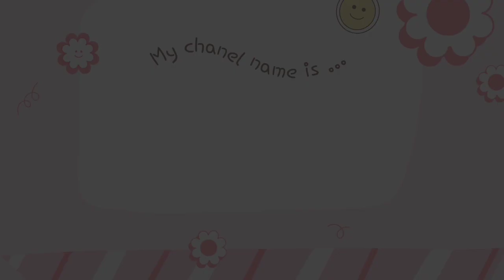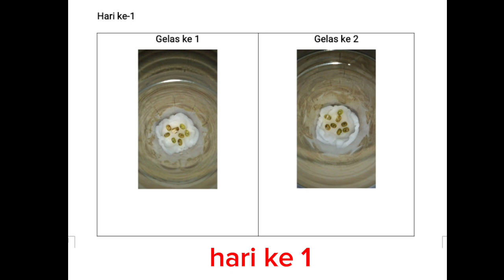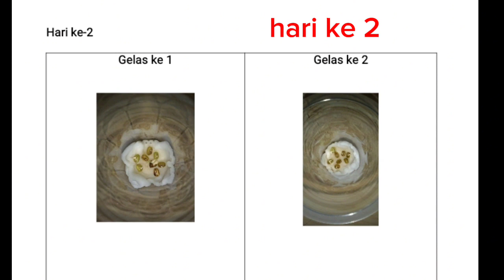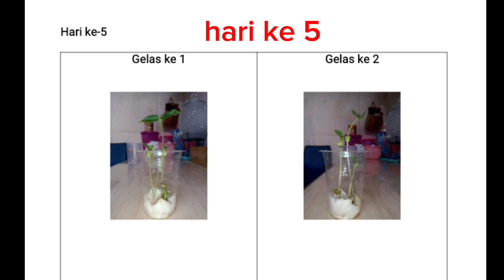Nadilla Pratiwi_071_, Pertumbuhan Kecambah (makhluk hidup tumbuh dan berkembang)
Assalamu'alaikum warahmatullahi wabarakatuh ibu,
saya Nadilla Pratiwi dengan NIM 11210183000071 kelas 6C PGMI
video LKM 1 kegiatan 1
Terima kasih banyak ibu
wassalamu'alaikum warahmatullahi wabarakatuh ibu 😊🙏🏻